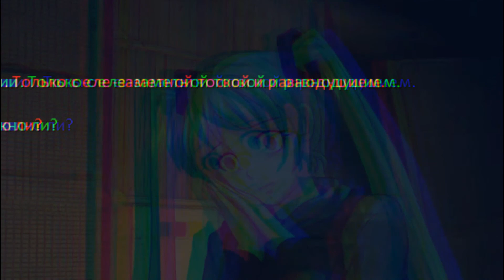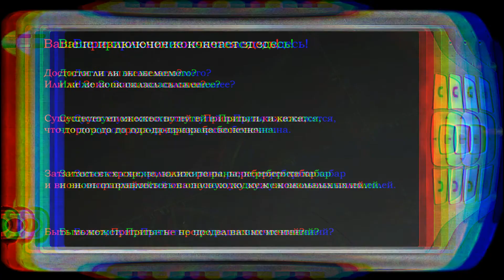Прохождение Бесконечное Лето: Бесконечная дорога в Припять ➤ [#15] ЖЕЛАНИЕ 🔵 КОНЦОВКА МЕГАФОНА 🔵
Хей, всем привет, путники Интернета! Вот и состоялся релиз модификации на новеллу "Бесконечное Лето" под названием "Бесконечная дорога в Припять". Сам же новеллу я ждал примерно год. Чем же мне привлекла новелла? Собственно, это кроссовер "Бесконечного Лета" и "S.T.A.L.K.E.R.". Очуметь, ведь это две мои любимые вселенные, а теперь они в одной, так сказать! Ну что ж, проверим действительно ли вышел мод хорошим?

☢ Возвращение уникального мода-кроссовера, объединяющего в себе тот самый S.T.A.L.K.E.R. и Бесконечное Лето.

☢ Молодой, но опытный наёмник Семён отправляется в Зону под прозвищем Пионер, чтобы добраться до города-призрака и найти там нечто очень ценное для всего мира. Эта задание не могло оказаться настолько простым. Вам предстоит от лица Пионера продираться от Затона до Припяти, но под силу ли это вам обоим?

☢ Атмосфера и сюжет, позволяющие окунуться в узнаваемый мир Зоны с любимыми героями из знаменитой новеллы. Охота за артефактами, опасные ходки и вечерний отдых в баре — вот она, жизнь простого сталкера. Отправляйтесь в дорогу!

Оставить отзыв, сообщить о багах и опечатках можно в нашей группе ВК

☢ Пак включает в себя сталкерскую стилизацию всех игровых меню, заглавной музыкальной темы и диалогового интерфейса.

☢ Установка: папку из архива переместить в Steam\steamapps\common\Everlasting Summer\
Удаление: удалить из game папки images и sound